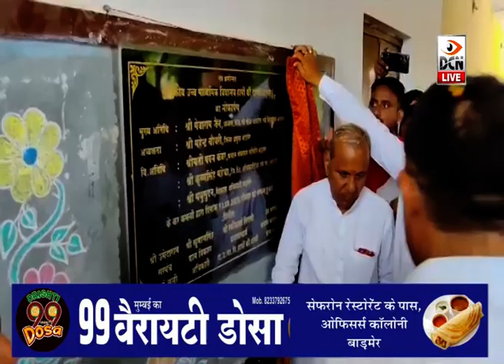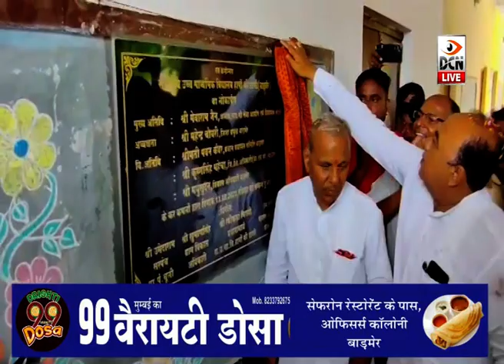मगरा में नवनिर्मित पंचायत भवन व हापों की ढाणी हाई स्कूल का विधायक मेवाराम जैन ने किया लोकार्पण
बाड़मेर: मगरा में नवनिर्मित पंचायत भवन व हापों की ढाणी हाई स्कूल का विधायक मेवाराम जैन ने किया लोकार्पण